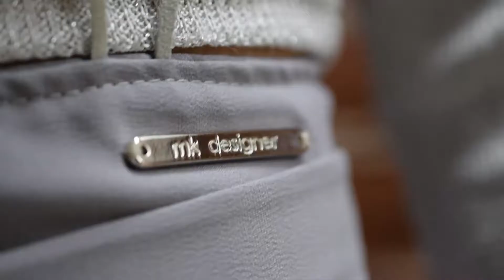Milica Kandić Collection spring/summer 2018 "Light shades" / ON NEW ADDRESS / Terazije 5, Belgrade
Collection //" Light shades"
Designer // Milica Kandić
Photographer and Videographer // Nikola Bogićević